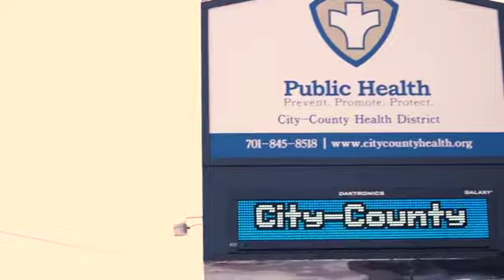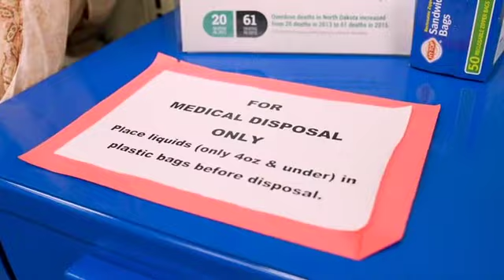Addressing the Opioid Crisis Through Prevention 1